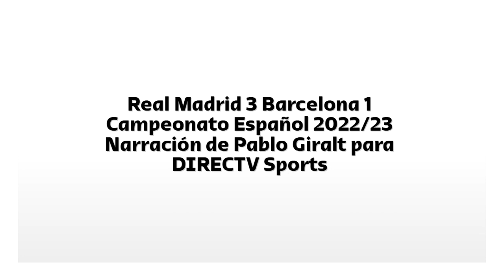Real Madrid 3 Barcelona 1 - Campeonato Español 2022/2023 (por Pablo Giralt)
Los goles y el final del partido, por Pablo Giralt y Juan Pablo Varsky para DIRECTV Sports.

Grabación de D Sports Radio.